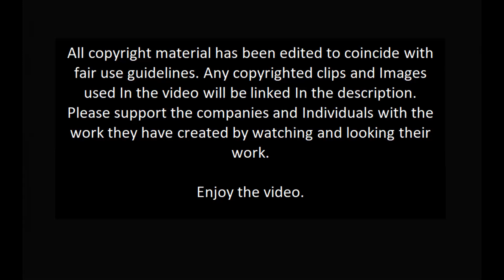Marvel comic con announcements ranked by excitement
My ranking of the announced projects at Marvel's comic con panel